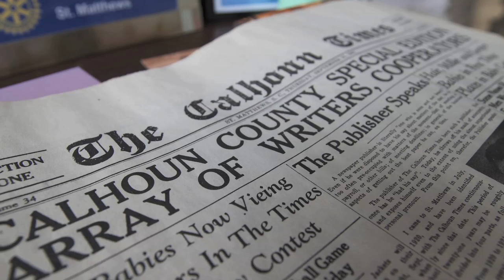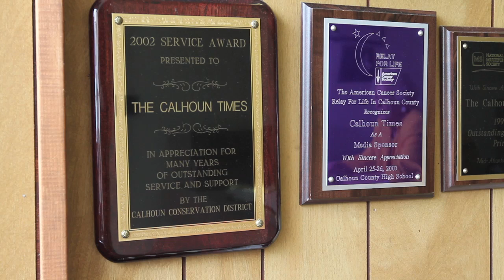The Calhoun Times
Founded in 1892, The Calhoun Times is a three-generation family newspaper business serving the residents of Calhoun County. The weekly paper has subscribers not only all over the state but across the nation.